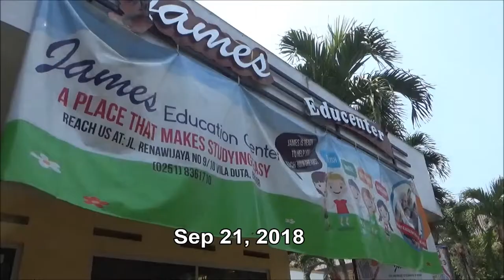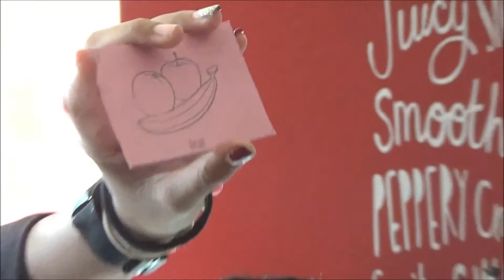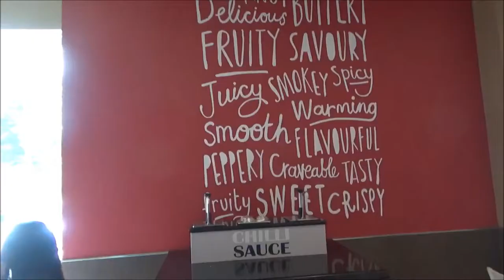Educational learning games at Kentucky Fried Chicken - KFC Bogor